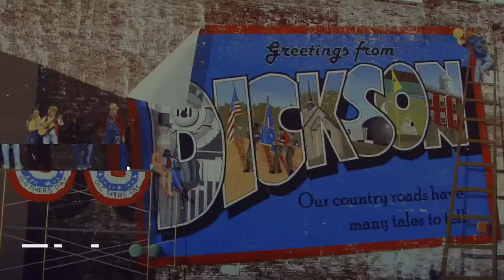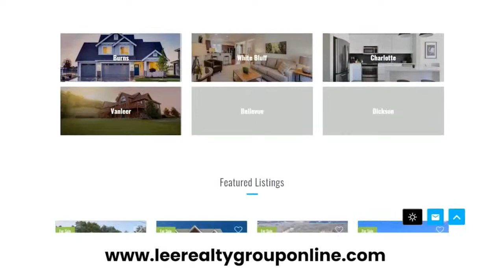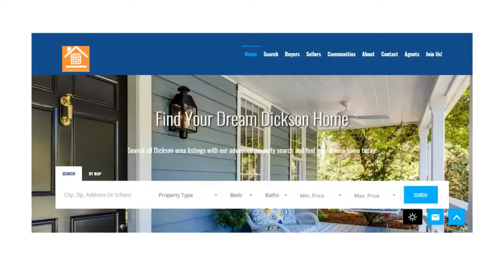Welcome, Margaret Cole!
Today on the Jeff Eby Show, we are so happy to welcome CareNet CEO, Margaret Cole.